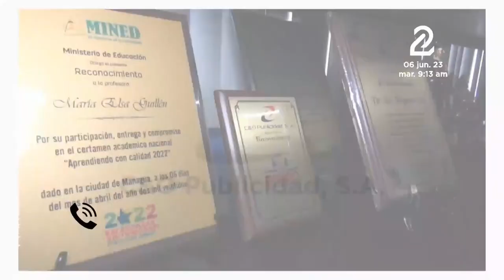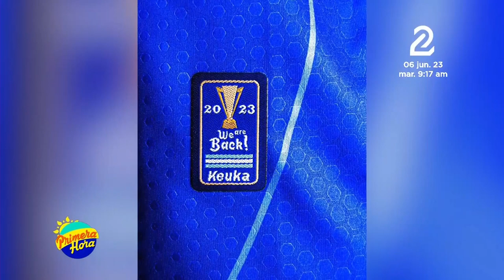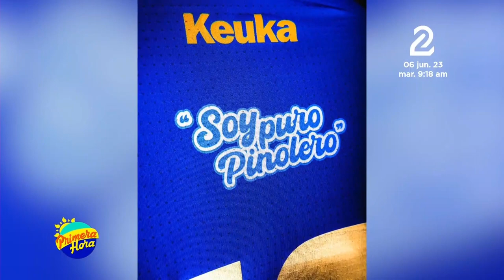Selección de Nicaragua se prepara para partidos amistosos previo a la Copa Oro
En las próximas semana se desarrollará la Copa Oro y la Selección de Nicaragua se prepara arduamente para los amistosos previos a dicho campeonato.